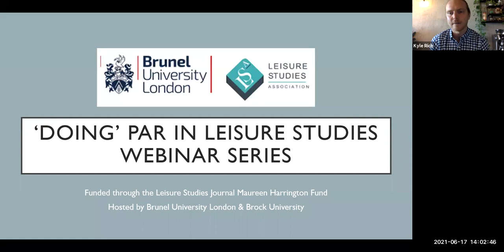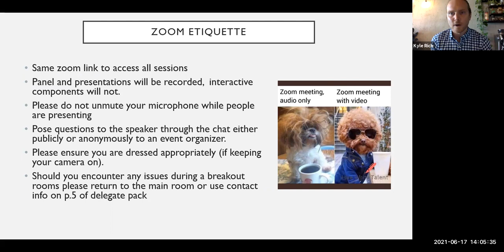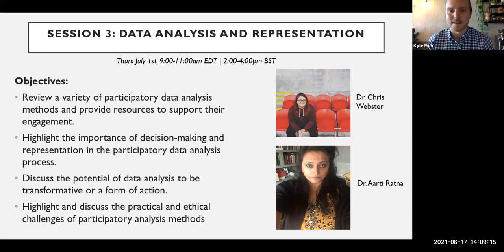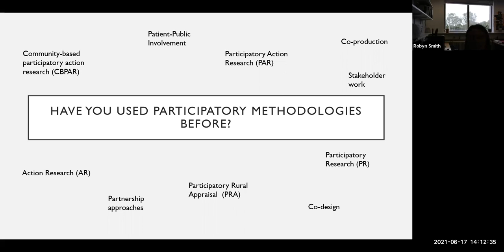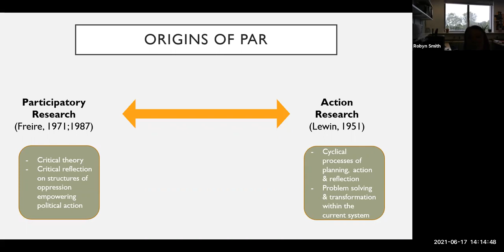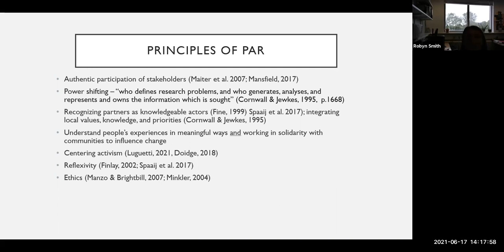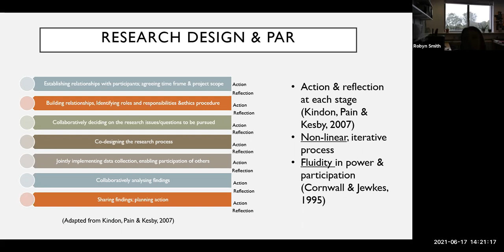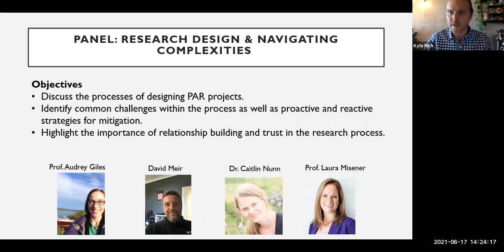'Doing' PAR in Leisure Studies: Webinar 1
This is the first webinar in a three-part series funded through the Leisure Studies Journal Maureen Harrington Fund and hosted by Brunel University London. These webinars are designed primarily for Early Career Researchers hoping to expand their knowledge of using Participatory Action Research (PAR) and to provide a platform for developing practical skills, discussion, and knowledge exchange.

This webinar explores participatory research design and navigating complexities in the research process. The panel speaker and topics include:
• Prof. Audrey Giles: Using advisory Boards
• David Meir: Navigating challenges/failures
• Prof. Laura Misener: Working with organizations
• Dr. Caitlin Nunn: Navigating ethics and reflexivity